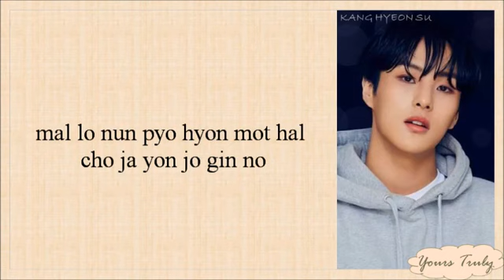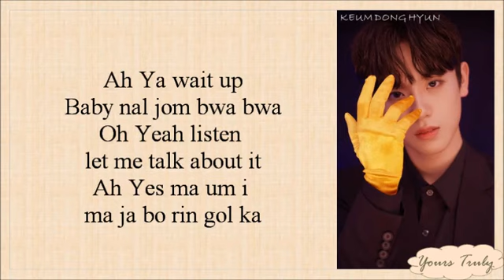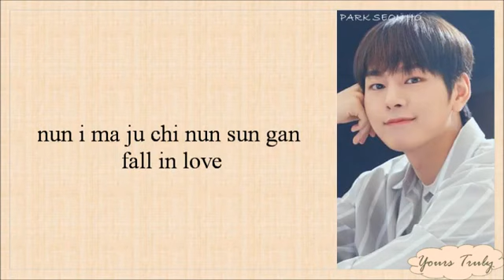[PRODUCE X 101] Maem Maem (맴맴) – Super Special Girl (Easy Lyrics)